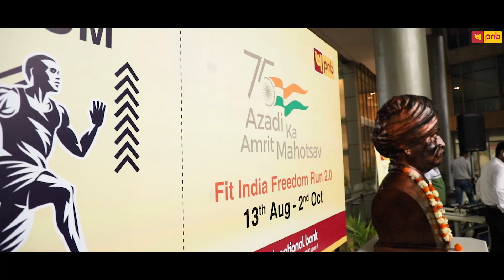Azadi Ka Amrit Mahotsav: Participating in Fit Indian Run 2.0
ज़ोर लगाके हईशा!

Where there's a spirit, there is a way. PNB Parivar organised a run at HO, Delhi to commemorate Azadi Ka Amrit Mahotsav and took it one step further. Here's how 👉